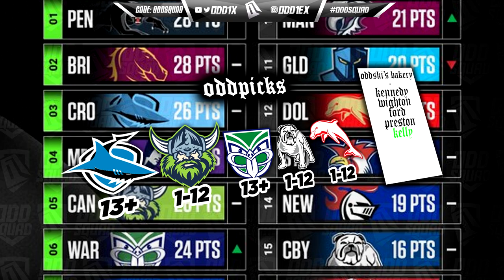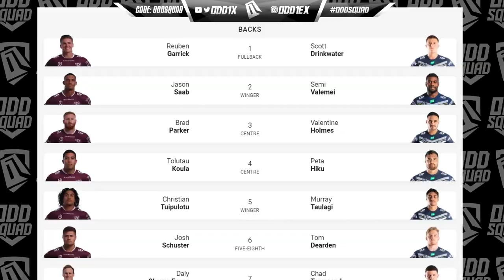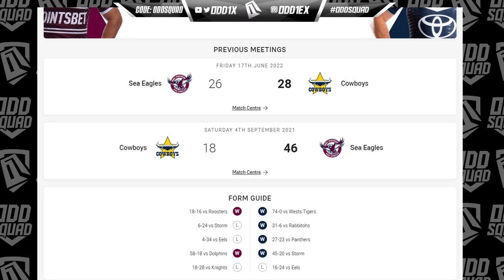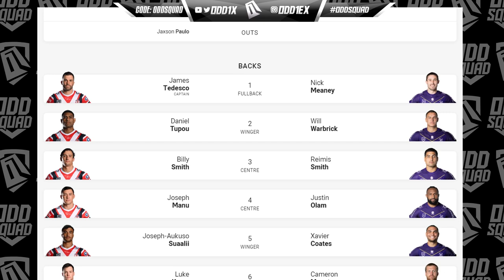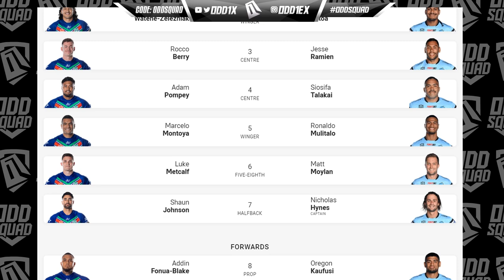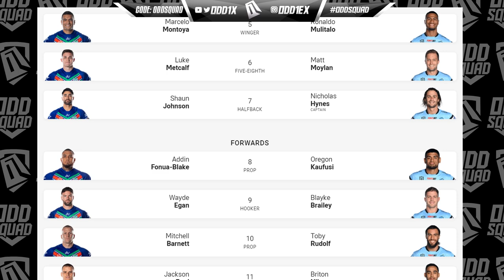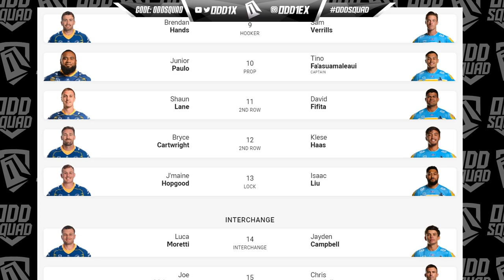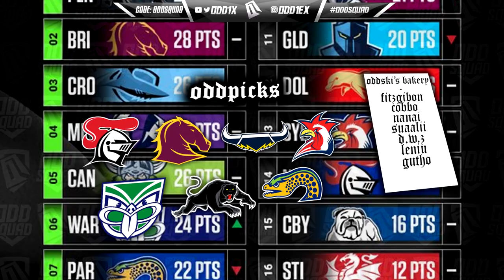NRL Round 20 - Tips & Predictions 2023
OddPicks #20. Coming off our first perfect round, Albeit a bye round but we'll take it. We look ahead to the round of footy and give our tips for Origin 3.

My Fortnite Creator Code: OddSquad

State of Origin 2023
Origin 2023 tips
nsw blues
qld maroons